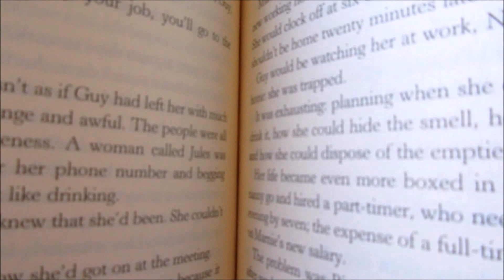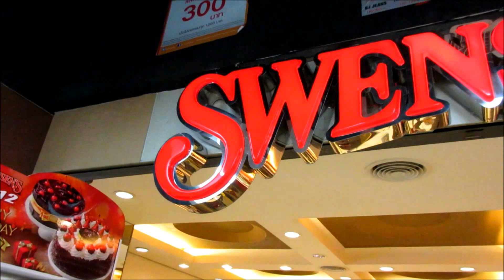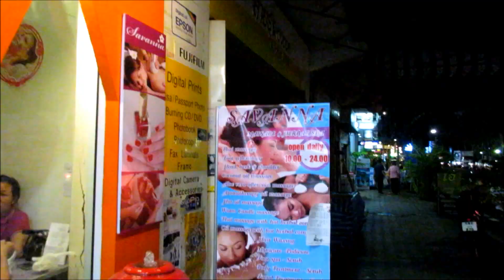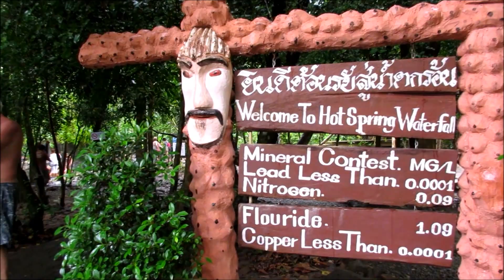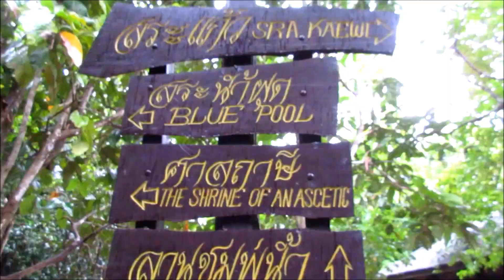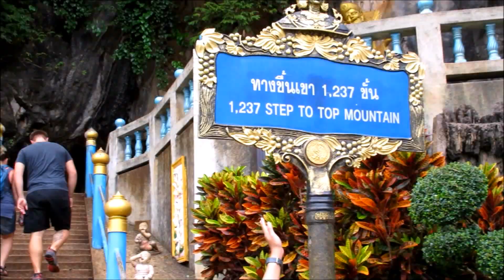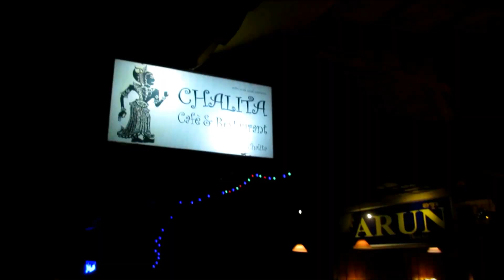Krabi, Thailand #18 - Hot Springs!!